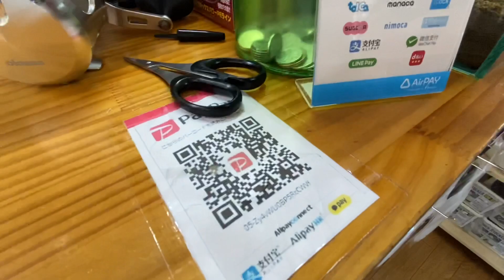【テンション不足】ステラSW18000HGのPEライン巻き直し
ルアーショップビッグゲームの裏チャンネルです。
メインチャンネルで配信された動画の補足や、
全く配信され無い裏側の部分に光を当てていきます。
不定期ですが更新していきますので、

千葉県柏市のジギング専門店
「ルアーショップビッグゲーム」
〒277-0921
千葉県柏市大津ヶ丘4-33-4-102

■ ルアーショップ ビッグゲームは海のルアーフィッシング専門店